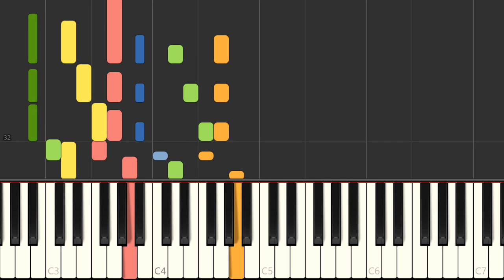Piano - SNES Seiken Densetsu 3 - Persons Die